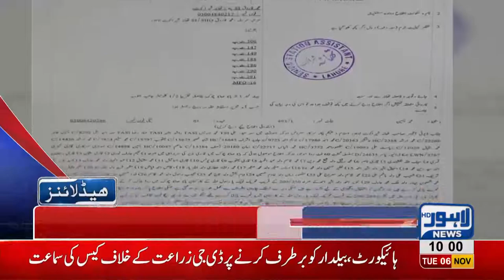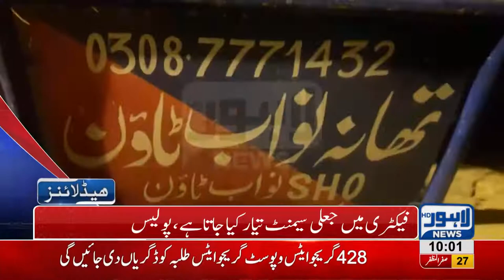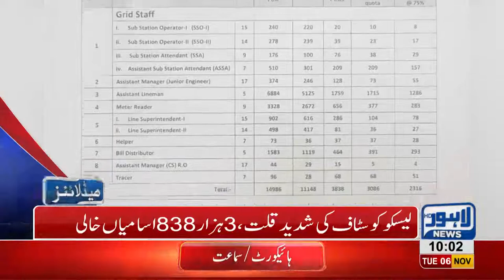10 AM Headlines Lahore News HD – 6th November 2018